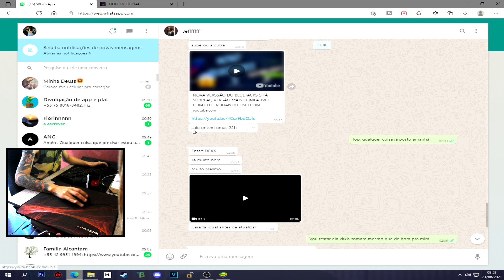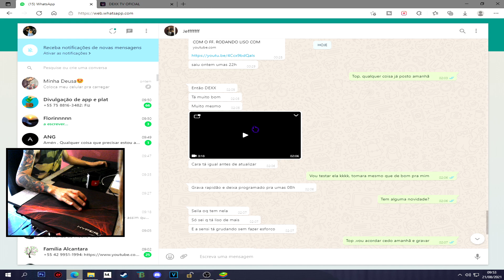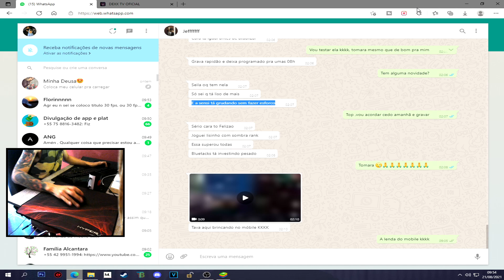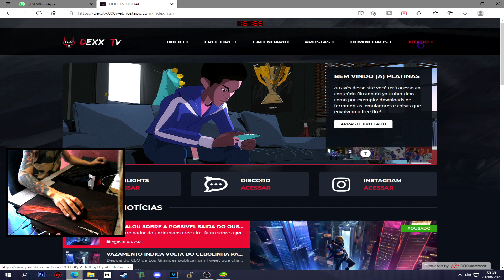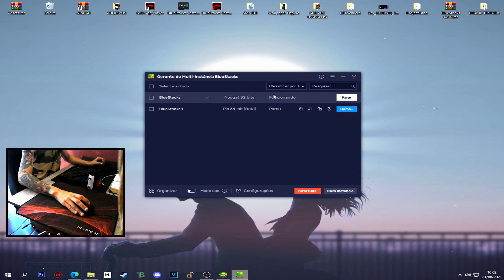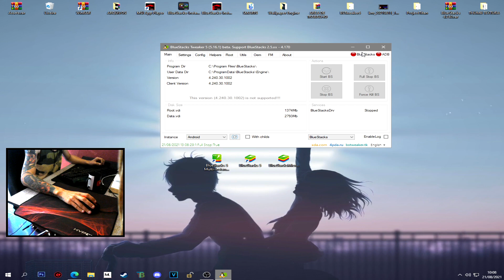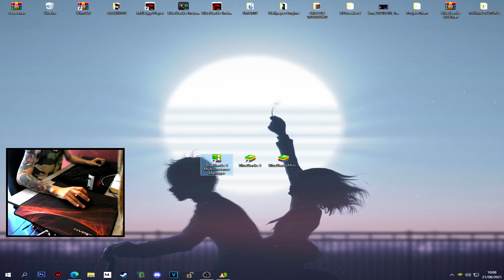URGENTE! A BLUESTACKS RESOLVEU AS QUEDAS DE FPS? ESSE EMULADOR ESTÁ INCRIVEL!!! 😍😰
🌎 COMPARTILHE